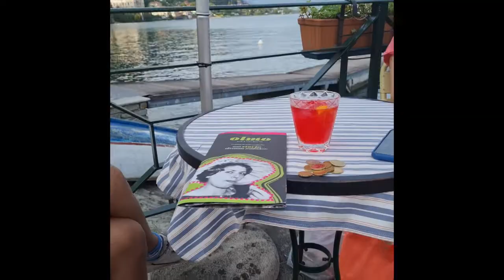Gravedona 🇮🇹, the little gem at Lake Como, Italy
Gravedona, प्यारा शहर, लेक कोमो, इटली 🇮🇹 मे

We chose the lesser known town Gravedona as our base during a long weekend at Lake Como, Italy. Gravedona may not have the exotic appeal of the sought after and glamourous locations such as Bellagio or Como Town. But, it is a little gem on its own, as we found out.

I am a graduate in Economics Honours from Hindu College, Delhi University, and post-graduate from JNU. I worked as a journalist in The Times of India for over 12 years.

I branched out as an independent writer and have written for or represented several leading newspapers and news agencies around the world such as The New York Times, Asia Times, Newsbase, Interfax and The Straits Times. I have been a Consultant for institutions such as World Bank, Control Risks. Currently, I produce news and market intelligence reports for my clients.I follow and invest in the stock markets.

My interests include golf and water sports. I represented Delhi state in Kayaking. I was President Adventure Club in college.